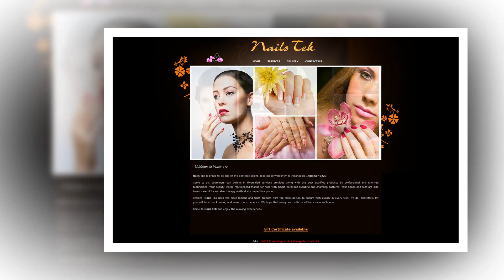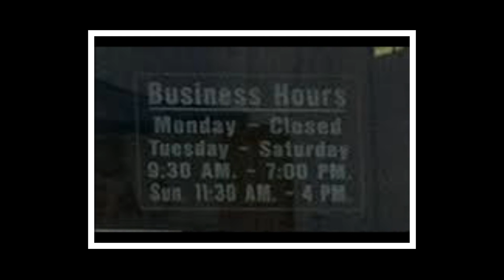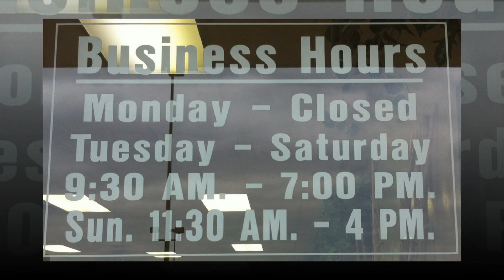Nails Tek 10537 E Washington St,Indianapolis, IN 46229 (1768)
Nails Tek is proud to be one of the best nail salons, located conveniently in Indianapolis,Indiana 46229.

Come to us, customers can believe in diversified services provided along with the best qualified products by professional and talented technicians. Your beauty will be rejuvenated thanks for nails with simple floral but beautiful and charming patterns. Your hands and feet are also taken care of by suitable therapy method at competitive prices.

Besides, Nails Tek uses the most famous and trust product from top manufacture to ensure high quality in every work we do. Therefore, let yourself to sit back, relax, and savor the experience! We hope that every visit with us will be a memorable one.

Come to Nails Tek and enjoy the relaxing experiences.

Monday : Closed
Tue – Sat : 9:30 am – 7:00 pm

Addr: 10537 E Washington St,Indianapolis, IN 46229

Permanent makeup | nail salon Indianapolis | nail salon 46229 | Eyelash Extensions| Waxing| Facial